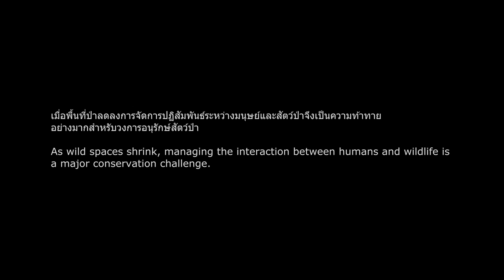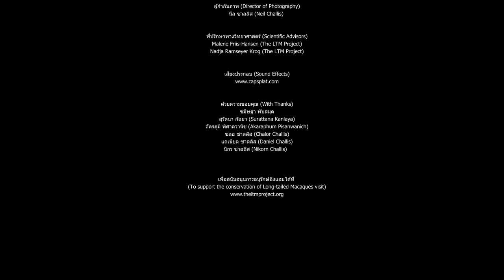Hands in the Mud - a video featuring the endangered Long-tailed Macaque of Southern Thailand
The video tells the story of how a coastal community in Southern Thailand live alongside a population of endangered Long-tailed Macaque. Filmed in a mangrove area, the video highlights how the macaque use stone tools to break open their favourite shellfish food.